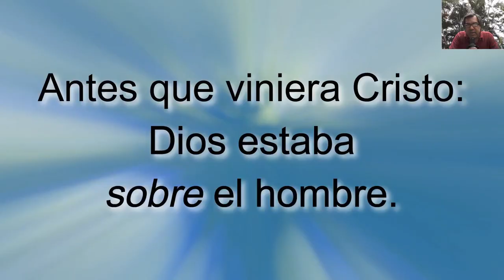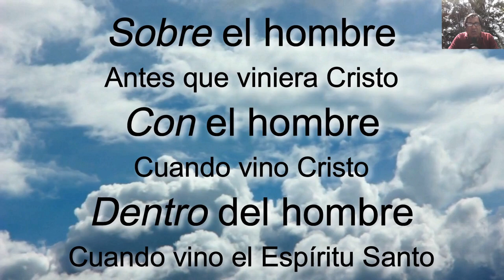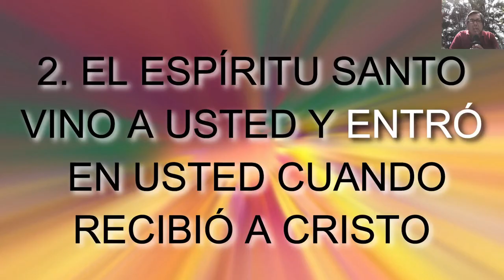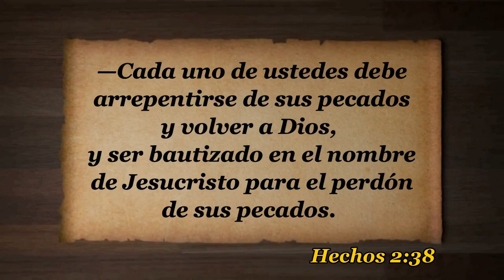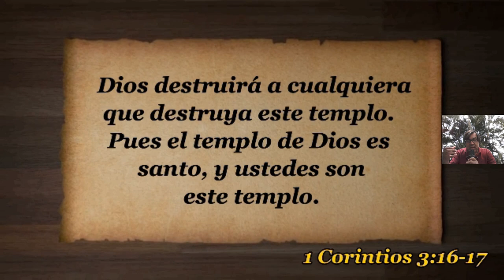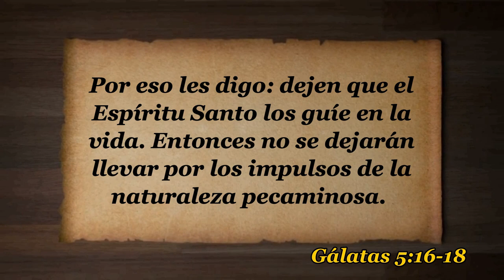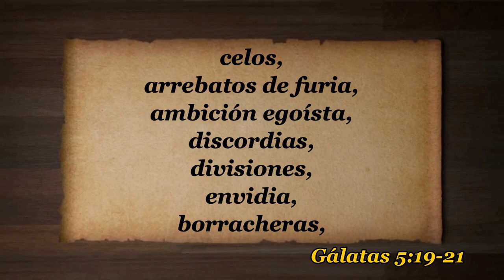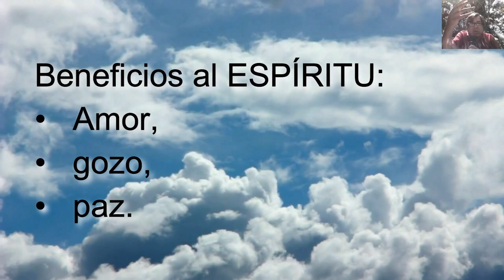T2E4 El Espíritu Santo y Caminar en el Espíritu SERIE Enseñando a Jesucristo